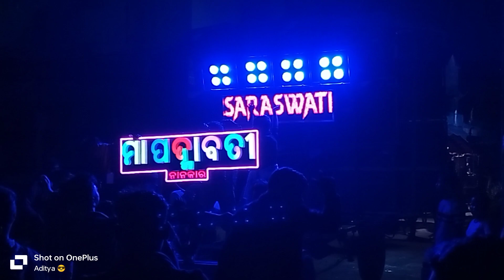SARASWATI MUSICAL BERHAMPUR || KENDRAPARA NANKAR SARASWATI PUJA VASAN || TOOFAN SONG 🔥💥🤟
Hii

 I am Aditya Welcome you all to our channel “Aditya Prasad”

Saraswati Musical Berhmpur
Maa Padmavati Club
Toofan Song 🔥💥🤟

Nankar Saraswati Puja Vasani